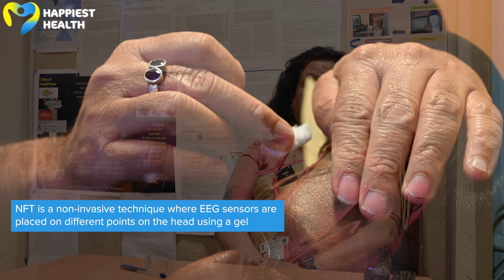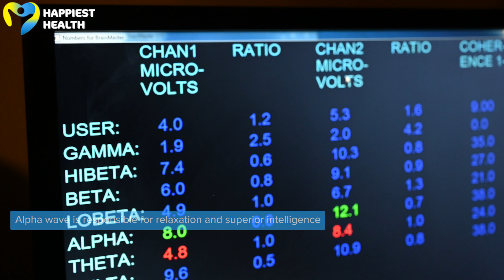Neurofeedback therapy: Training the brain to heal itself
Neurofeedback therapy is a non-invasive technique which utilises audio-visual exercises and immediate feedback from the brain to regulate its activity. This method has proven to be therapeutic for conditions like autism, traumatic brain injury, epilepsy and ADHD.
Dr Jamuna Rajeswaran runs the Neurofeedback Lab in NIMHANS, Bengaluru and shares with us how it actually works, and the benefits it carries along with it. Watch the video to know more on this innovative and effective therapy for better mental health.